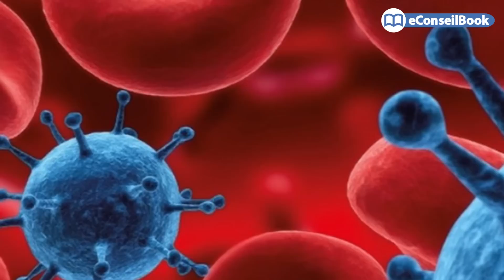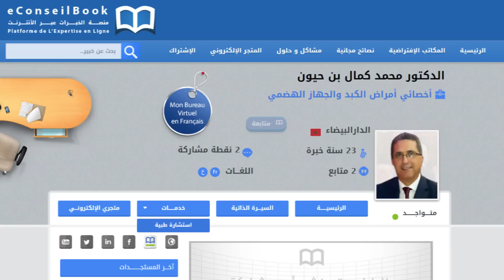Dr. Mohamed Kamal BENHAYOUN:الدكتور محمد كمال بن حيون: ماهي العلامات الأولى لسرطانات الجهاز الهضمي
يتحدث الدكتور محمد كمال بن حيون أخصائي أمراض الكبد والجهاز الهضمي عن سرطان الجهاز الهضمي .

أنواع سرطان الجهاز الهضمي

سرطان المعدة - سرطان القولون - سرطان البنكرياس - سرطان البلعوم - سرطان الكبد ...

أسباب انتشار سرطان الجهاز الهضمي

 تناول المواد الغذائية المصنعة  - قلة الحركة والرياضة - قلة شرب الماء - التدخين - أسباب وراثية ...

أعراض سرطان الجهاز الهضمي

فقدان الوزن - العياء الشديد - فقر الدم -ألم في البطن وحرقة المعدة بالنسبة لسرطان المعدة - نزيف دموي بالنسبة لسرطان القولون

التشخيص

يتم التشخيص عن طريق المنظار بعد عملية تخدير موضعي يمكن بعدها اكتشاف الورم واخذ عينة منه من أجل تحليلها لمعرفة نوعية الورم ومراحل تقدمه وبالتالي المباشرة في العلاج .

سبل الوقاية

 اتباع نظام صحي - ممارسة الرياضة - الابتعاد عن التدخين وتناول الكحول

ينصح الدكتور محمد كمال بن حيون بزيارة الطبيب المختص  بمجرد ملاحظة أي أعراض غير طبيعية من أجل التشخيص المبكر للمرض .